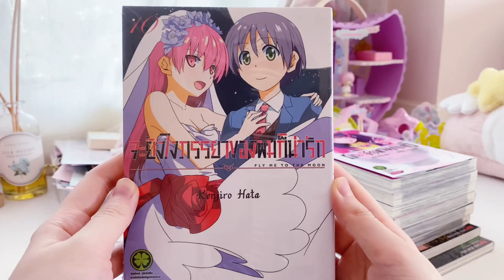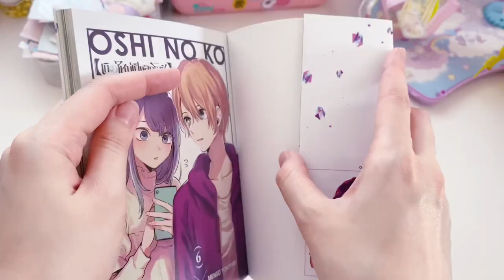vlog ep.9 // snowmiku 2023 nendoroid unboxing˚✧₊ , popup parade minato aqua, manga haul ★彡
it's been a while since i've uploaded my last video but i haven't gone anywhere! just doing more shorts and reels on Instagram hehe^^

i think i will be back on doing long videos like usual soon but also posting shorts too~